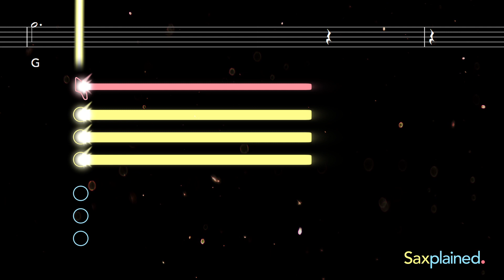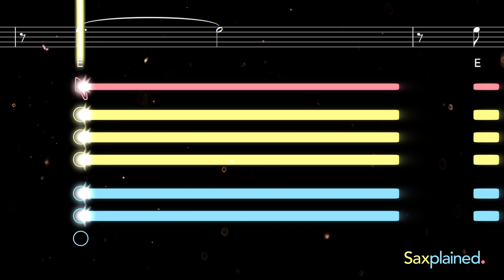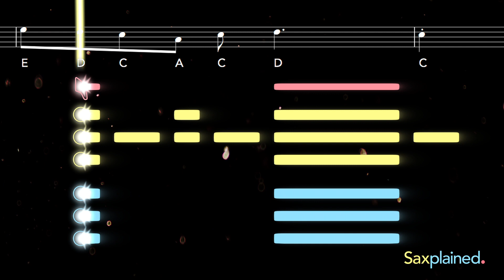Monsters, Inc. Sax Tutorial | Saxplained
Learn to play the Monsters Inc. theme song with this easy tutorial for all saxophones. Play along with the backing track, sheet music, and fingerings for beginners

The jaunty opening title theme for Pixar's 2001 film Monsters, Inc. was composed by Randy Newman, who also wrote the music for A Bug's Life and the Toy Story series. It is later reprised at the end of the movie as 'If I Didn't Have You', performed by John Goodman and Billy Crystal.

0:00 Alto Tutorial
1:16 Tenor Tutorial